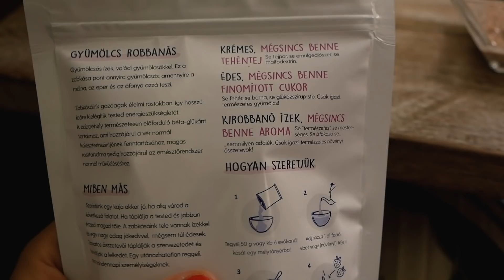MEGÁLLT A FOGYÁS - Mit tegyek? | Napi Vlog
Sziasztok! Ma félig vlog, félig beszélgetős videóval jelentkezem, amiben egy gyakran feltett kérdésetekre próbálok minél részletesebb valaszt adni :)

10% kedvezménykód: 'YOUTUBE'